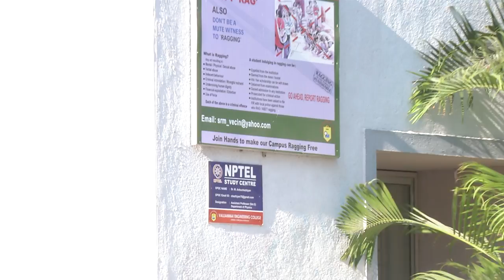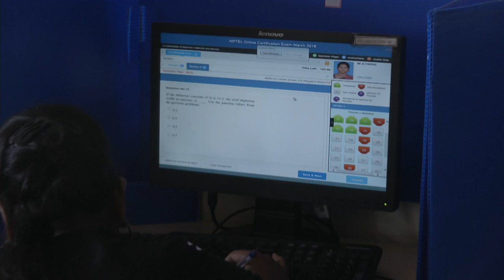NPTEL Online Certification Exam Chennai-2 27Mar2016